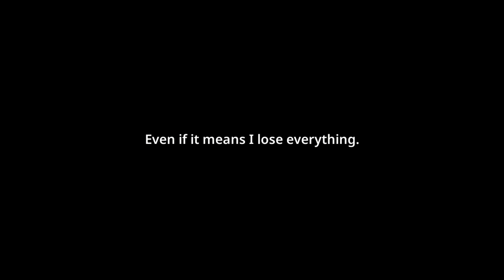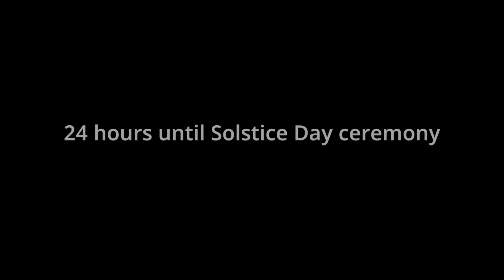Guardian Tales | Demonshire | Let's Play: Part 116 - Meeting Count Claude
Wait did she just cook that cute mandrake 😱

Time Codes :
0:00 - Intro
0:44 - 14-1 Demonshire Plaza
44:37 - Outro

Guardian Tales
A Link to Classic Adventure!